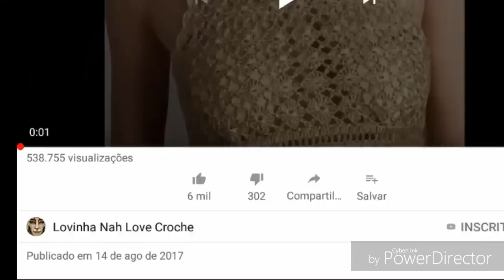PONTO FANTASIA COMO FAZER RETO, CIRCULAR E AUMENTOS PARTE 2 FINAL HD